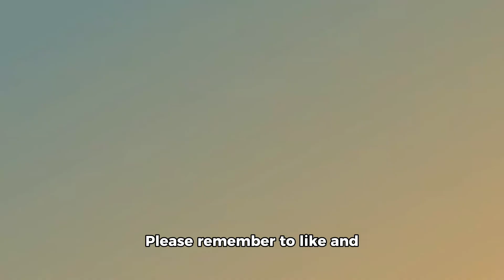What are the benefits of the Interest Rate cut made by the Bank of Canada?news